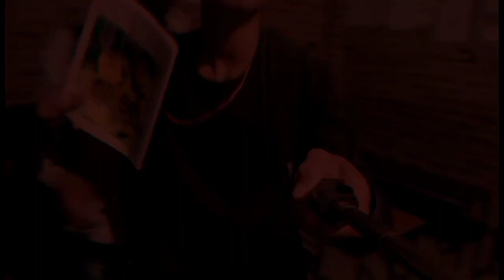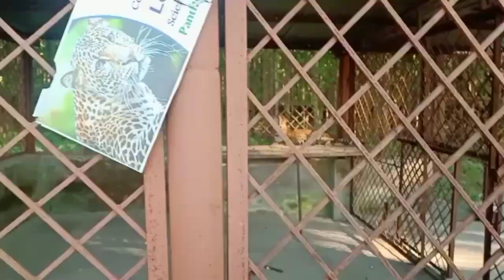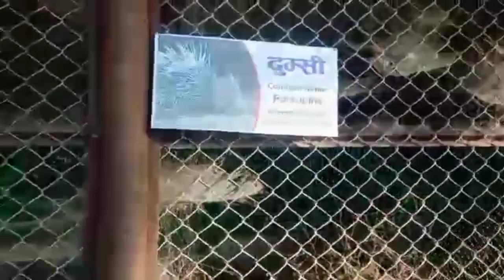finally guys ganesh park ma sathi sanga ramailo voh#kti lai kakha ma halerw photo khich dai AA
finally guys ganesh park ma sathi sanga ramailo voh#kti lai kakha ma halerw photo khich dai